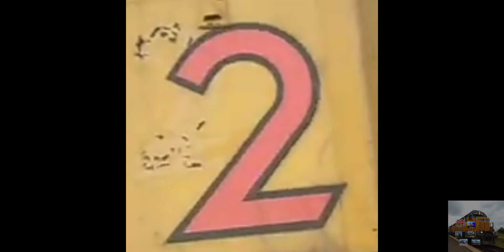Thomas And Friends Theme Song Train Music Video